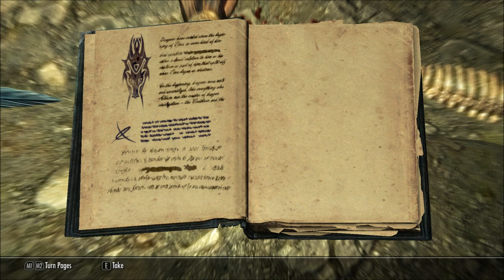Let's Read Shalidor's Insights (Let's Read The Books of Skyrim, Book 389)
My ambitious-bordering-on-obsessive project to read aloud every book in Skyrim.

I found this book in Honeystrand Cave, as part of the Shalidor's Insights quest, in episode 579 of my Let's Play series of Skyrim

The Elder Scrolls V: Skyrim is a property of Bethesda Softworks, LLC. Thank you and have a fus ro day.  :)